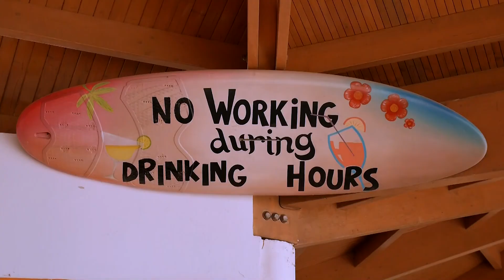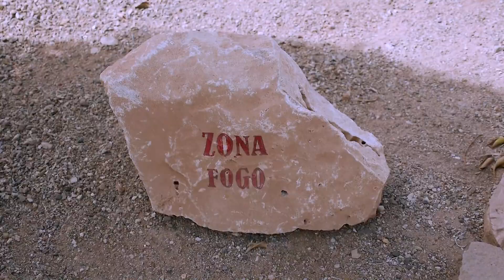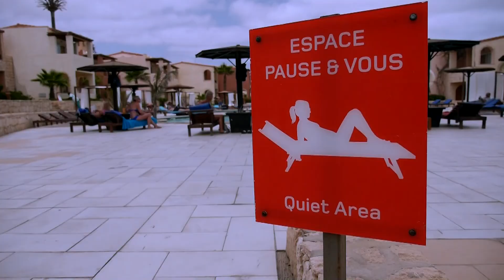KAPVERDY 2015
Ostrov Boa Vista, hotel Royal Decameron